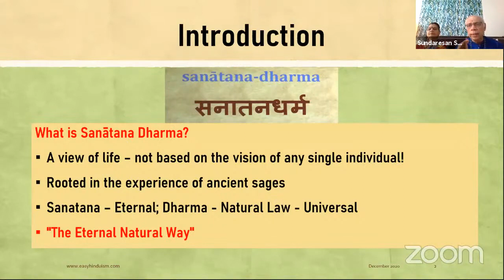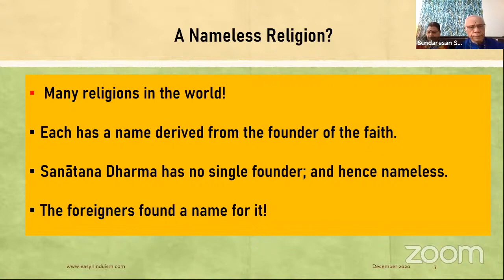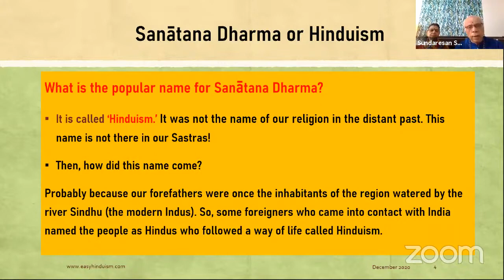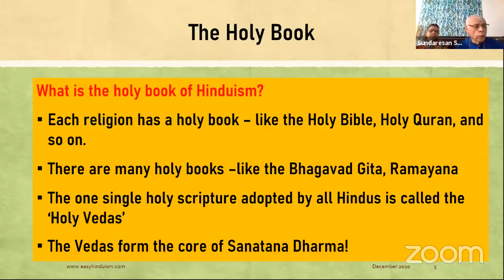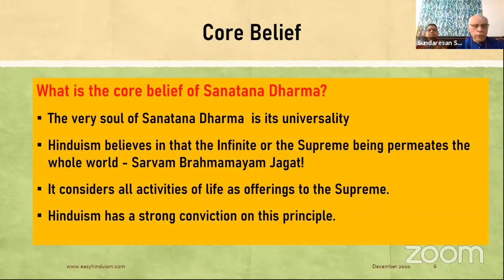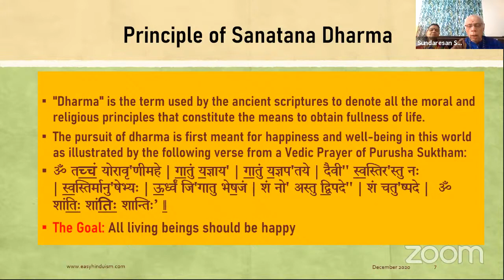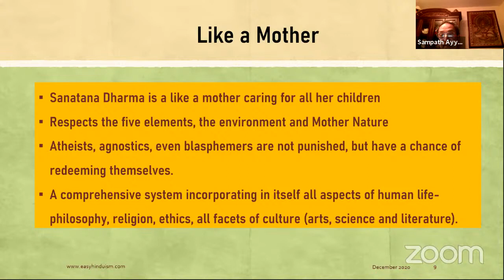Essentials of Sanatana Dharma Session 1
This is the first session of a series of six lectures specially made online for the devotess of Chicago Kalibari Temple. You will find an introduction to the fundamental features of Sanatana Dharma.